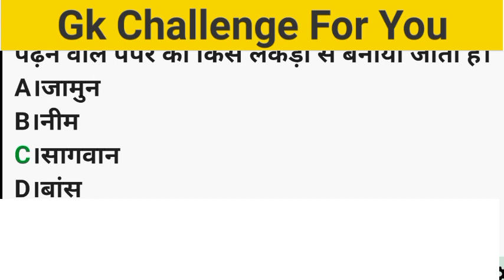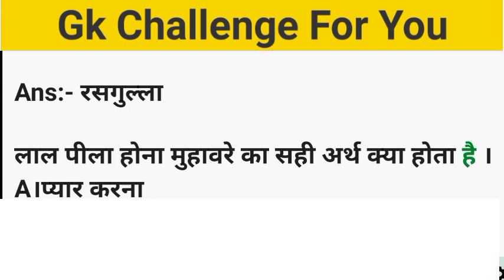GK Question || GK In Hindi || GK Question and Answer || GK Qui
25 GK के महत्वपूर्ण भूमिका निभाने वाले सवाCover Topic In This Video
1. GK
2. General Knowledge
3. Important GK Questions and answer for 4.Competitive Exams
5. Quiz Test
6. br gk study
7. Important gk
8. Quiz test
9. competitive quiz
10. competitive general knowledge
11. GK in Hindi
12. general knowledge quiz
13. quiz questions
14. general knowledge questions
15. gk quiz
16. general knowledge questions with answers
17. gk question in hindi
18. GK Question Answer
19. India GK
20. hindi gk
21. samanya gyan
22. gk questions
23. india gk in hindi
24. 2022 gk questions and answers
25. lucent gk
26. lucent gk
27. lucent gk in hindi video
28. lucent GK in hindi
29. lucent geography in hindi
30. lucent geography
31. geography gk question
32. geography gk in hindi
33. lucent 1000 question
34. lucent 1000 prashn
35. lucent gk ka nichod
36. lucent gk important question
37. lucent gk important question in hindi
38. lucent gk important topics
39. lucent ka nichod science
40. lucent for ssc cgl
41. lucent for ssc
42. lucent for railway
43. geography gk
44. lucent mcq
45. lucent mcq in hindi
46. lucent book gk
47. gk
48. gk questions and answers
49. gk question
50. general knowledge
52. gk questions
53. g k
54. general knowledge question
55. g k questions and answers
56. gk ke question
57. question
58. general knowledge questions and answers
59. samanya gyan
60. g.k questions in hindi
61. gk question answer
62.
63. gk ke sawal
64. knowledge
65. question answer
66. general knowledge questions
67. gk knowledge
68. जनरल नॉलेज
69. जीके
70. gk quiz
71. g.k
72. gk ka question
73. ips question and answer
74. gk
75. gk question
76. gk afroz
77. gk questions
78. gktoday
80. gk study adda
81. gk video
82. gk live
83. gk by kumar Gaurav sir
84. gk by khan sir
85. gk today current affairs
86. question
87. सामान्य ज्ञान
88. general knowledge ke question
89. gk knowledge
90. gk dijiye
91. general class
92. general knowledge ki video in hindi
93. general knowledge gk
94. general knowledge questions and answers
95. General knowledge video
96. General knowledge 2023
97. general knowledge for kids
98. general knowledge quiz
99. general knowledge ke question
100.
101. GK
102. gk question
103. gk questions and answers
104. general knowledge
105. g k
106. g k questions and answers
107. general knowledge questions and answers
108. gk question answer
109. g.k
110. question answer
111. question
112. जीके
113. gk
114. g.k questions in hindi
115. general knowledge questions
116. knowledge
117. general knowledge question
118. g. k
119. qu iz
120. g k question
121. BR GK STUDY
122. Br Gk Study
123. BRGKSTUDY
124. gk gs
125. gk ke sawal
126. gk ka question
127. जीके क्वेश्चन
128. gk 2020
129. gk 2021
130. gk 2022
131. gk 2023
132. बीआर जीके स्टडी
133. g.k. question with answer
134. answer
135. lucent gk
136. GK 2021
137. GK 2022
138. GK 2023
139. g,k
140. जीके के सवाल
141. gk general knowledge
142. जनरल नॉलेज
143. gk knowledge
144. gk questions and answers 2022
145. gk questions and answers 2023
146. gk questions and answers in hindi
147. GK Police
148. GK IAS
149. GK IPS
150. g. k. question in hindi
151. janral nolej in hindi
152. BR GK STUDY 2021
153. BR GK STUDY 2022
154. BR GK STUDY 2023
155. tense
156. current affairs
157. g.k questions
158. gk today current affairs
159. जी के
160. GK
161. GK BR
162. Gk
163. gK
164. G K
165. Gk quiz
166. GK BR
167.
168.
169.
170.
171. GK ki Video
172. Good sawal
173. सवाल आपके जवाब हमारे
174. GK ka सवाल
175. जीके.
176. GK.
177. BR
178. BR GK STUDY Lucent
179. GK Hindi Question
180. सवाल
181. question and answers
182. new gk question
183. new gk questions
184. hindi question
185. gk question gk question
186. answer
187. gk dijiye
188. general knowledge question answer
189. जीके जीके
190. g k 2022
191. g k 2023
192. gk gk gk
193. GK GK